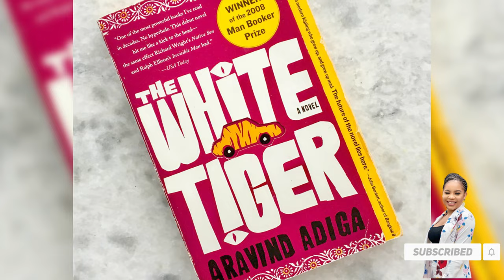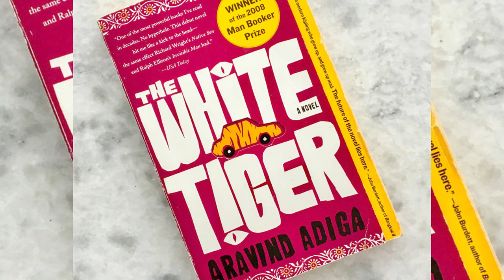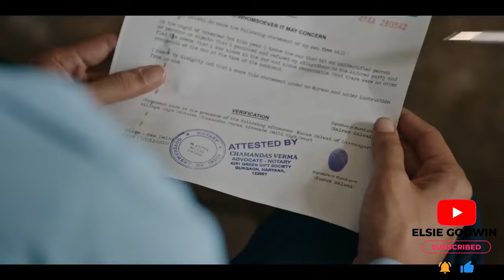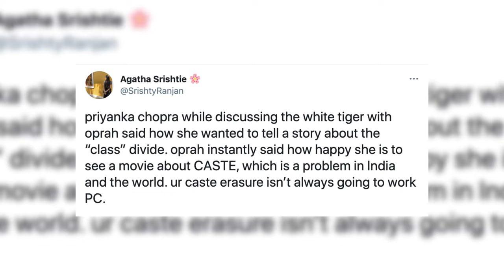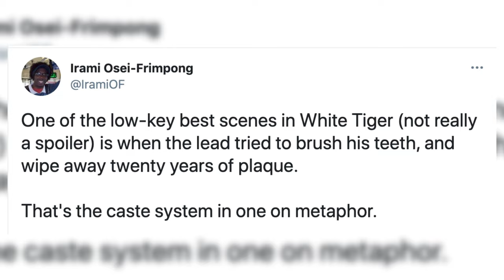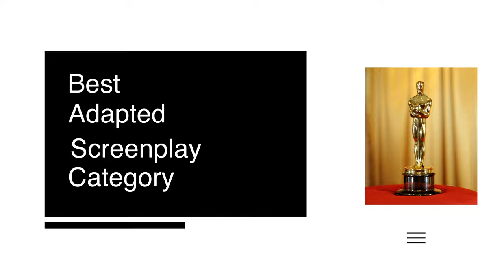Dog Eat Dog | The White Tiger with Wilfred Okichie & Racheal Emem Isaac | Reviews on the Couch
It is the sixth episode of Reviews on the couch and Elsie Godwin is joined by one of the most influential critics working in the African culture space, Wilfred Okichie and Tv Presenter with Pulse Nigeria, Actor & Movie buff - Rachel Emem Isaac, as they discuss and review The White Tiger, a 2021 Oscar nominated Bollywood movie on Netflix.

The White Tiger Description - The white tiger narrates an underdog’s story who became a driver for a rich Indian family and uses his wit and interesting ways to escape from poverty, rising to the top as an entrepreneur. Directed by Ramin Bahrani, the film stars Priyanka Chopra, Raikummar Rao and  Adarsh Gourav in his first leading role. The white tiger was produced by Mukul Deora and Ramin Bahrani, and executive produced by Priyanka Chopra Jonas, Prem Akkaraju and Ava DuVernay. The film is an adaptation of Aravind Adiga's novel of the same name.

The White Tiger Cast:
Priyanka Chopra
Raikummar Rao
Adarsh Gourav

ClubHouse - Elsieisy